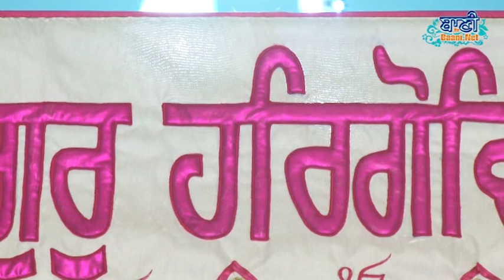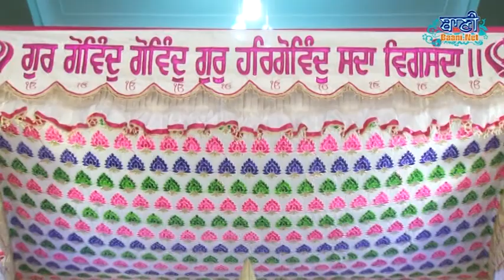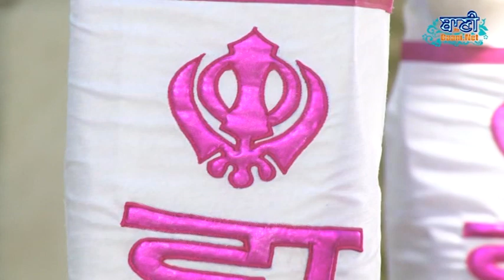JAMEYA POOT BHAGAT GOBIND KA | Bhai Jaspreet Singh Ji Sonu Veerji | 5 July 2014 | Ajay Enclave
Live Gurbani Kirtan by  Bhai Jaspreet Singh Ji Sonu Veerji   in Baani.Net Live Gurmat Kirtan Samagam at Ajay Enclave on 5 July 2014

Get Baani.Net kirtan Mobile App for Apple iOS and Android devices